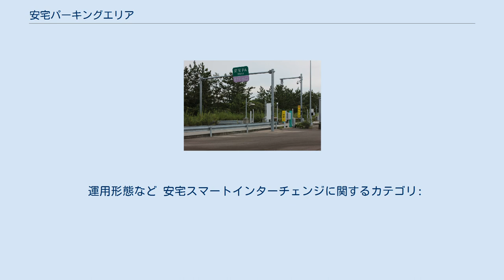安宅パーキングエリア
日本のサービスエリア・パーキングエリア_あ
安宅パーキングエリア（あたかパーキングエリア）は、石川県小松市日末町にある北陸自動車道のパーキングエリアである。
安宅スマートインターチェンジを併設する。
 福井方面のみのスマートインターチェンジが設置されている。
 下り、福井方面からの出口 福井方面のみのスマートICが設置されており、2008年（平成20年）3月23日から福井方面のみのスマートIC社会実験を開始。
2009年（平成21年）4月1日から本格稼動している。
これは福井県や経済団体から小松空港へのアクセス改善の要望により開設したものである。
 石川県道20号小松加賀線に接続する。
これに伴い、これまで片山津ICを経由していた福井 - 小松空港間の連絡バス（京福バス・福井鉄道がインター開設時に運行、現在は京福のみ運行）が当スマートIC経由に変更されたが、これは定期路線バスでは全国初の例である。
 なお、福井方面への上り線は、PAから本線へ流入するランプウェイと合流しており、福井方面からの下り線は、PAへ流出するランプウェイの途中で分岐していることから、PAを利用してからスマートICを使って一般道へ出ることはできず、また一般道からスマートICへ入ってからPAを利用することもできない。
 2020年（令和2年）3月29日に運用時間がそれまでの6:00 - 22:00から24時間に拡大された。
これは小松空港の運用終了時間が21:30までだったのを同年3月29日から1時間延長され、これに対応するための措置でもある。
 運用形態など 安宅スマートインターチェンジに関するカテゴリ: